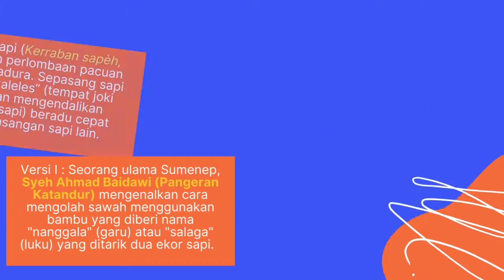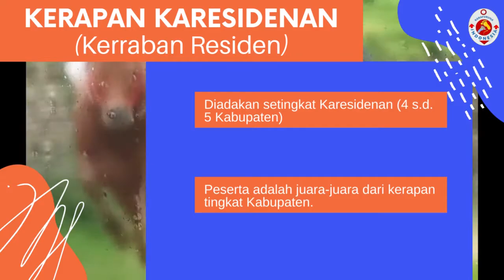Kerapan Sapi (Belajar IPS/Sejarah Kerapan Sapi) Bagian 1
Sejarah Kerapan Sapi memang terbagi dalam beberapa versi.  Tetapi karena masing-masing versi tidak tertulis dalam bukti sejarah (apakah prasasti, karya sastra pada daun lontar, atau lainnya) maka masing-masing versi bisa dianggap betul menurut pengikutnya.
Yang pasti, Kerapan Sapi adalah budaya rakyat yang selalu melegenda dan dilaksanakan sampai sekarang.